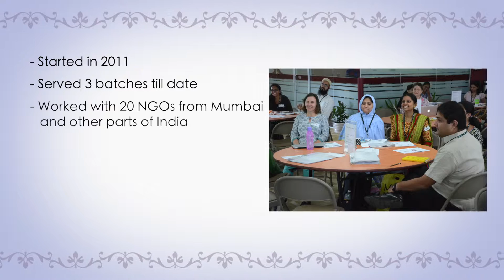TTP Welcome Video 2016